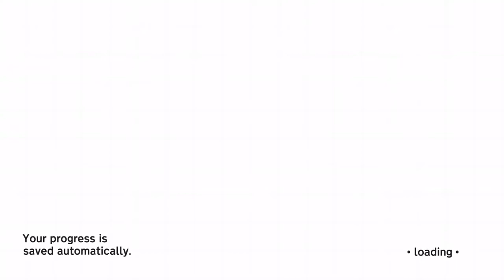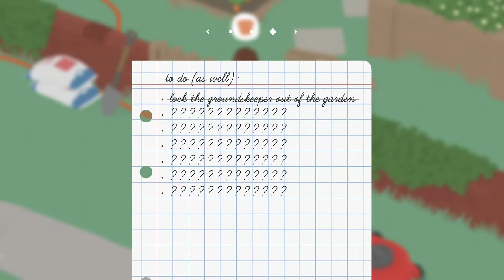Untitled goose game